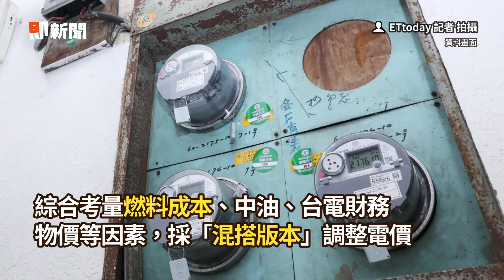王美花證實電價調漲！ 蘇貞昌：會做妥善考量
【相關報導】
電價調漲勢在必行　蘇貞昌：會做最妥善的考量
王美花證實「電價調漲」擬妥多方案　工業大戶至少漲8％